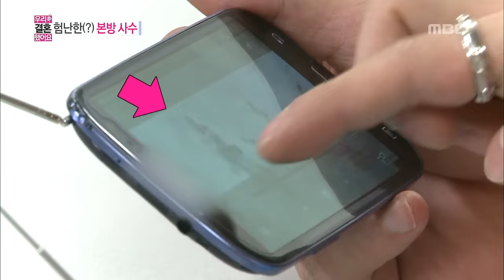[ENG SUB] We Got Married, Tae-min, Na-eun(17) #03, 태민-손나은(17) 20130810